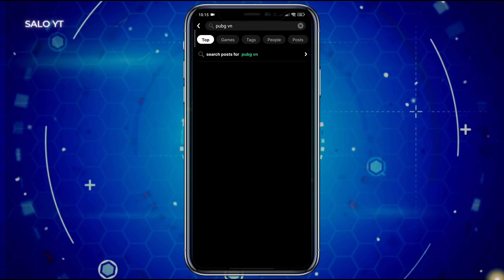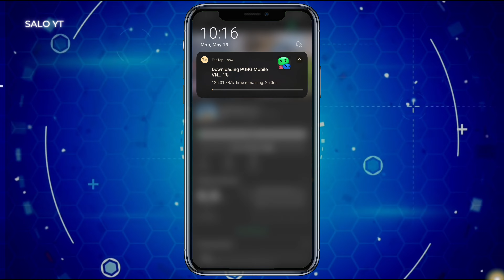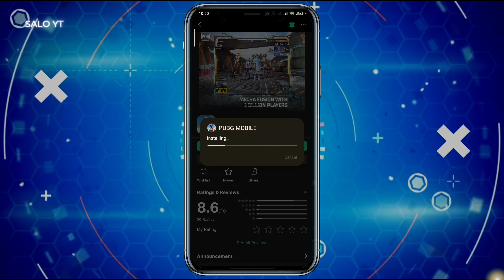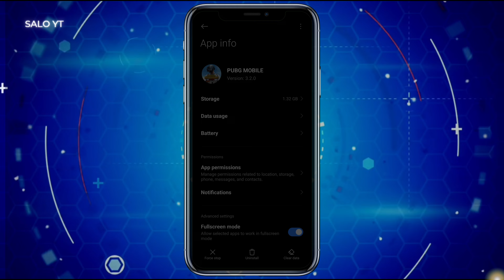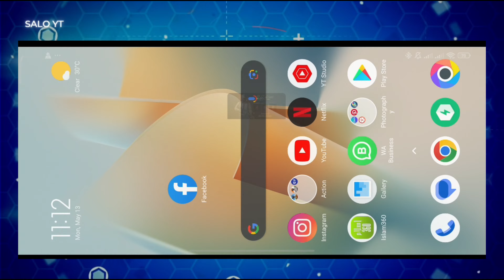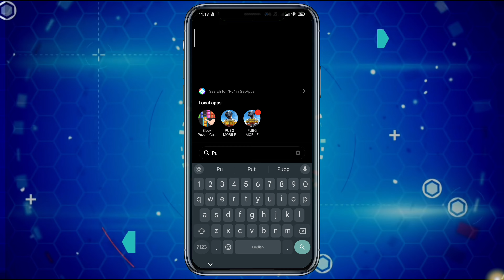How To download Pubg VN 😱| how To Get Latest PUBG Updates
how to download pubg mobile vn from play store
how to download pubg mobile vn version | pubg vn kaise download kare | download pubg vn android
Get Latest Version OF Pubg Vn
pubg mai update kaise kare